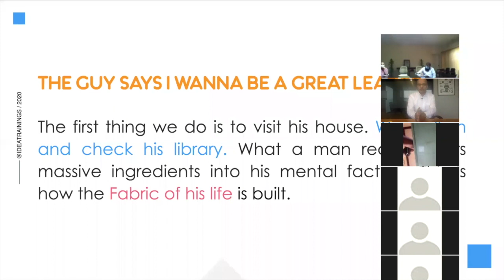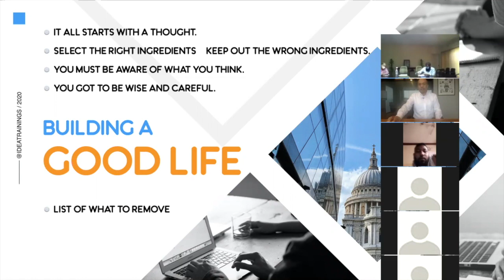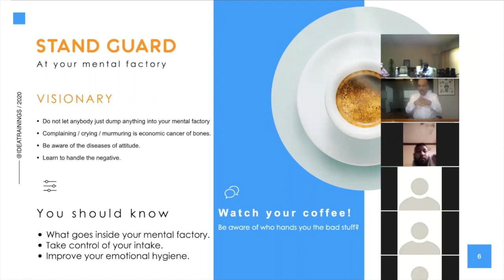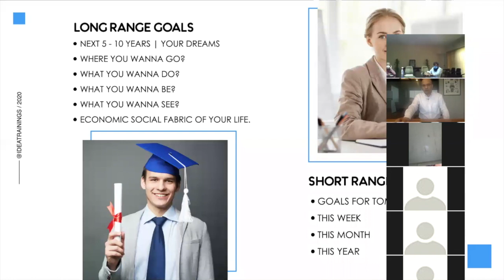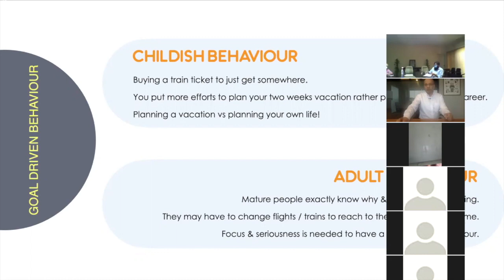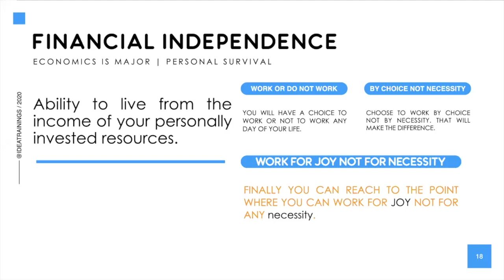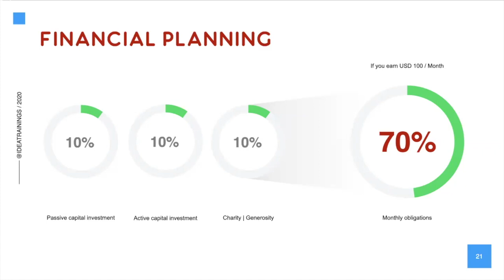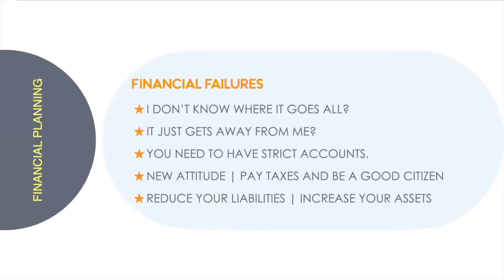How to Achieve Personal Greatness - FREE webinar.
This video is about Personal Greatness recorded at idea trainings via webinar.

Grandeza personal | Seminario web de 1 hora para aquellos que desean CRECER

العظمة الشخصية | برنامج تعليمي لمدة ساعة واحدة لأولئك الذين يرغبون في النمو

Persoonlike grootsheid 1 uur webinar vir diegene wat wil groei

Persoonlijke grootheid | 1 uur webinar voor degenen die willen GROEIEN

Kojin-tekina idai-sa | seichō shitai hito no tame no 1-jikan no u~ebinā

Persönliche Größe | 1 Stunde Webinar für diejenigen, die wachsen möchten

Личное Величие | 1-часовой вебинар для тех, кто хочет расти

Personlig storhet | 1 times webinar for deg som ønsker å vokse

个人伟大| 1小时网络研讨会，适合那些希望成长的人